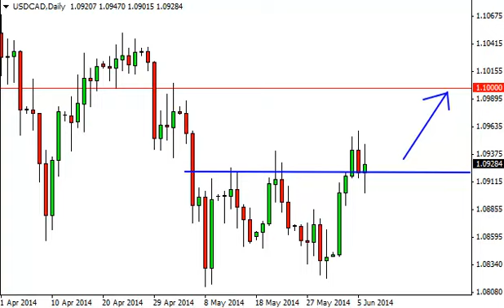USD/CAD Technical Analysis for June 9, 2014 by FXEmpire.com